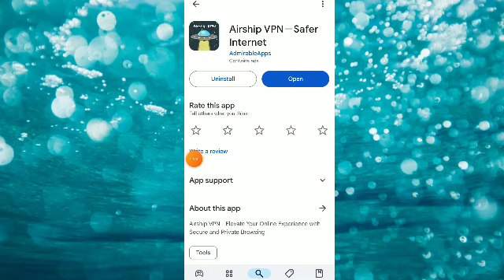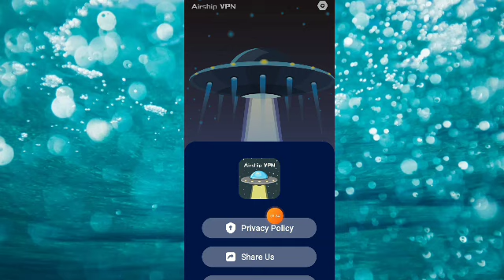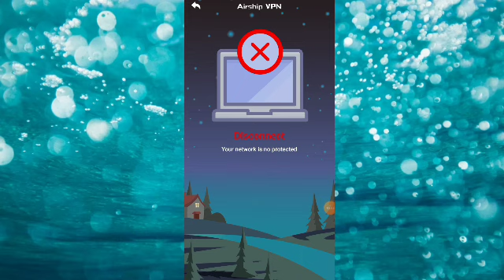Airship Vpn App Kaise Use Kare || how to use airship Vpn App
1, Airship vpn safer internet app
2, Airship vpn app kya hai
3, airship Vpn App Kaise chalaye
4, airship Vpn App Kaise Use karte hai